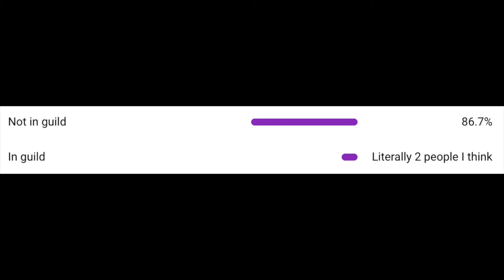Caesar Clears September Challenge Lv 10 2022! (Tower of Saviors / 神魔之塔)